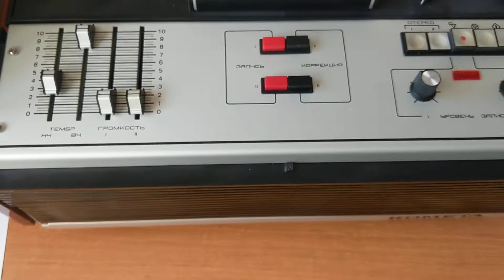mk sound & комета 212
старая комета из коробки 1978 года выпуска без пробега со студийной акустикой lcr 651 2010 года выпуска